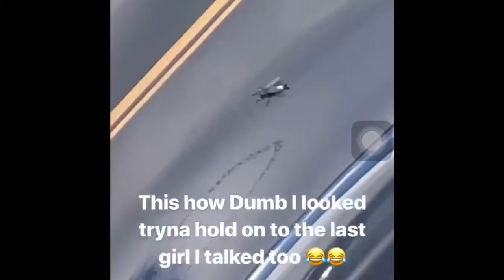Let’s Gooo Pooh!!🧡 Moving On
Update/ Recap ‼️
This vlog is super short but it’s 2 days in 1
This is Day 2 and 4 (Jul 16 & Jul 18) of this lil journey

The Series...
Soooo ya girl been going things but it’s ok bc God is good and there’s better ahead. My hope for this series is that anyone one going through anything will take heart and just get up and keep going, find hope whatever just don’t give up. We moving on and moving up all summer 19. You’re amazing.